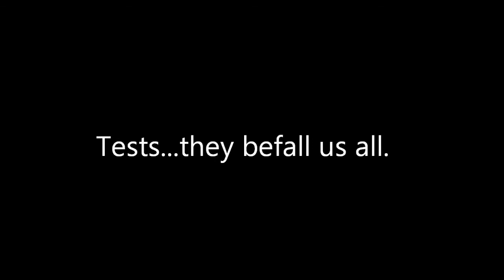This is just a test (Week 1)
The short cut for church that was encoded inncorrectly by myself and hung up the mac this morning.